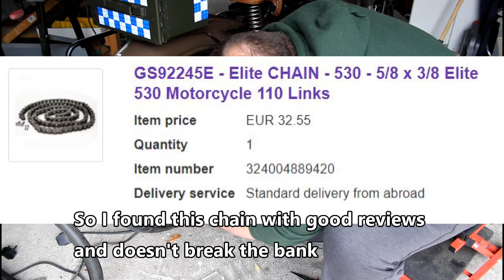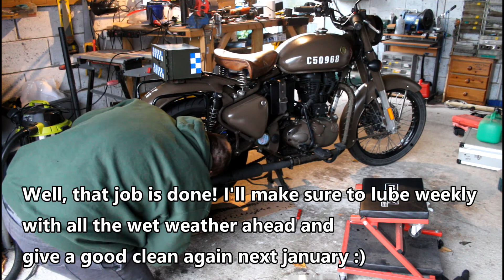Badger Unchained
Short but sweet, I figured I'd share one of the returning maintenance tasks on Badger. DO NOT DO THE SAME IF YOU USE AN O RING OR X RING CHAIN. (but why should you use one? :P)